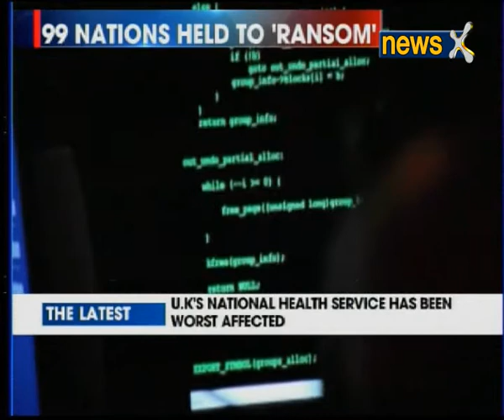Nation at 9: 99 countries hacked; US spy agencies fumble for answers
A massive cyber attack which has affected close to a 100 countries has rattled security agencies across the world. A closer look reveals that the technology or the ‘malware’ could have emanated from tools that were developed by the National Security Agency in America.

The multinational cybersecurity and anti-virus provider’s Global Research and Analysis Team said in these attacks, data is encrypted with the extension “WCRY” added to the filenames.

Athar Khan speaks to Simon Marks in Washington DC. Joing Athar is a panel of cyber experts including Pawan Duggal, Karnika Seth and Upendra Singh.